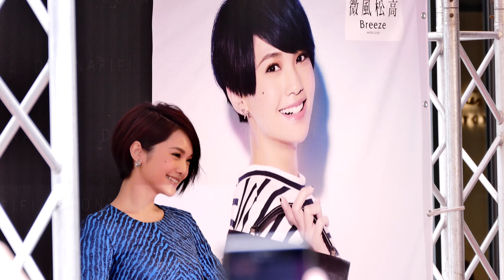4K | 20150815楊丞琳-DONNAFiFi一日店長(1/2)